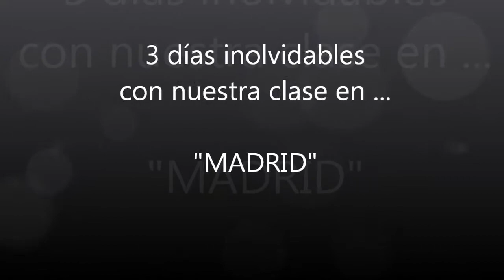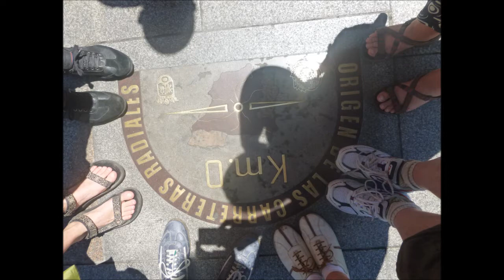VIAJE A MADRID 2013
Un viaje con nuestra clase de Español a Madrid (2013) ... inolvidable !! Que ciudad maravillosa !!